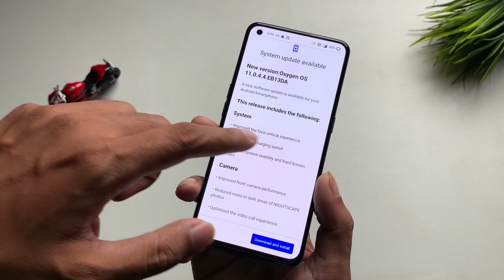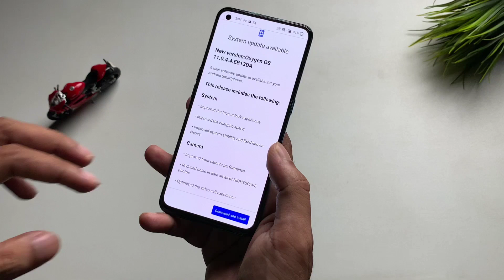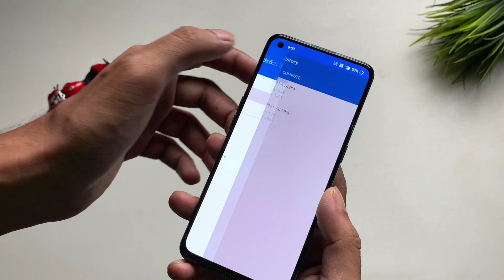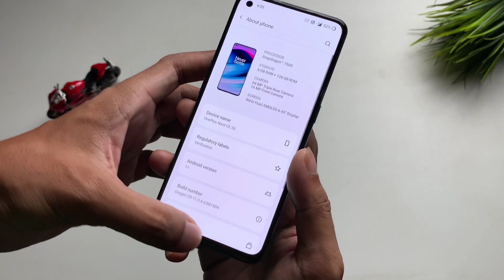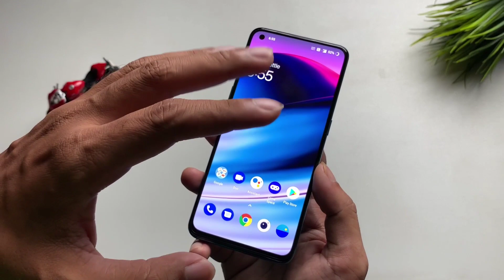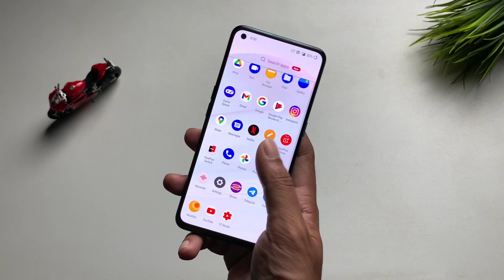One Plus NORD CE 5G New Update Oxygen OS 11.0.4.4_ Detailed overview with camera samples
one Plus NORD CE 5g Best Front and back screen protector

One Plus NORD CE 5G Camera Lens protectors and full body skin's

Best Back covers for Redmi note 10 pro and Pro max

screen guard

My videography Equipments_
light

one plus NORD CE new update